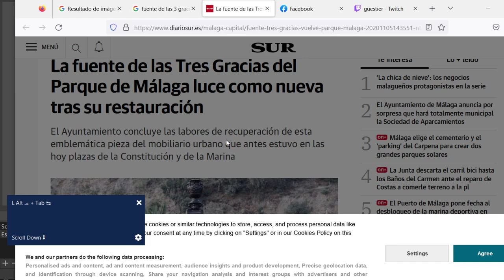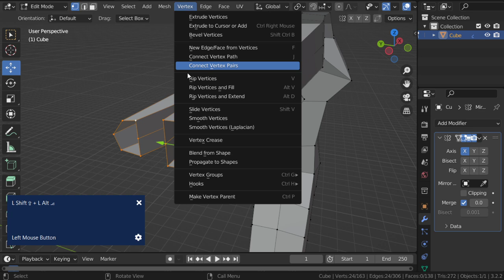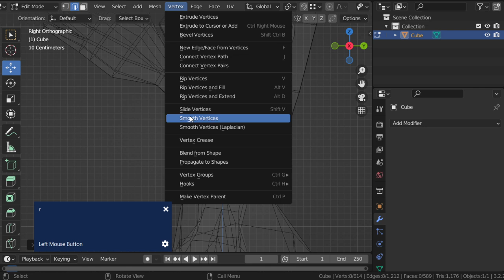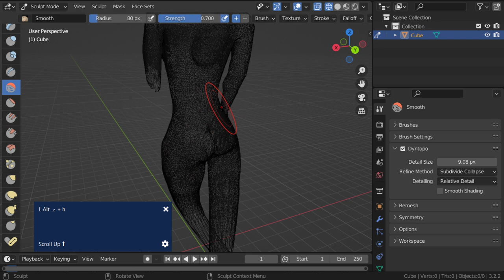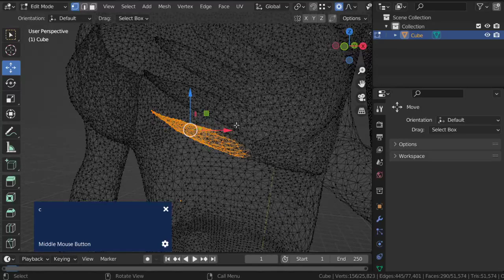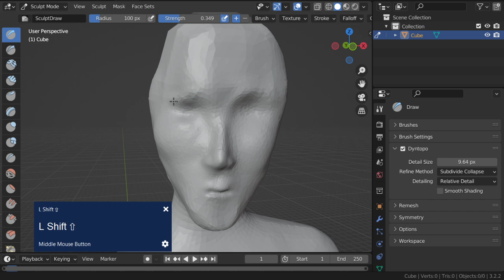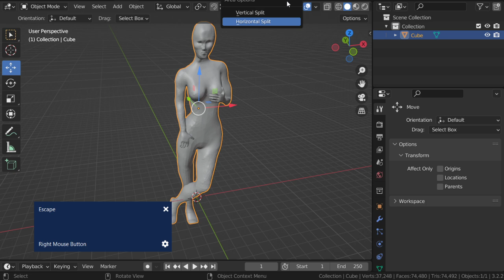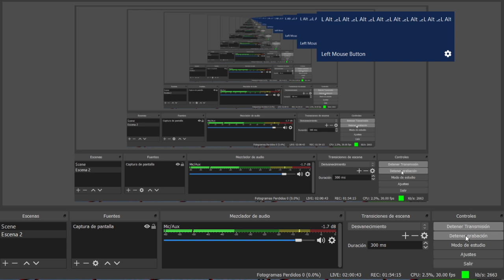Clase de Blender Ayuda Virtual 5 de febrero 2023